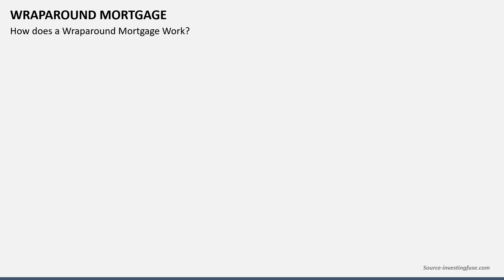Wraparound Mortgage Animated PowerPoint Slides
Download this fully editable template for MS PowerPoint and Google Slides to depict the uses, benefits, and risks of the Wraparound Mortgage.